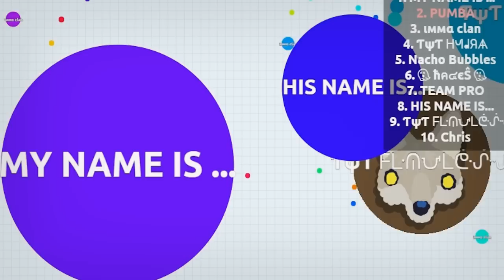Agar.io TROLLING "MY NAME IS..." / BEST TROLLING EVER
Select Skin Number 10
Trolling part 4.

Luminox - BOMBA!